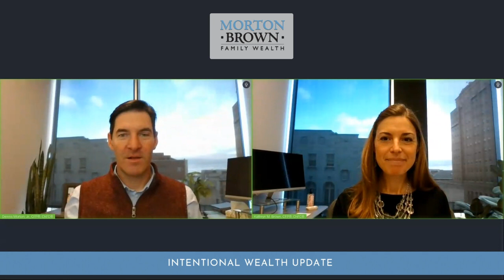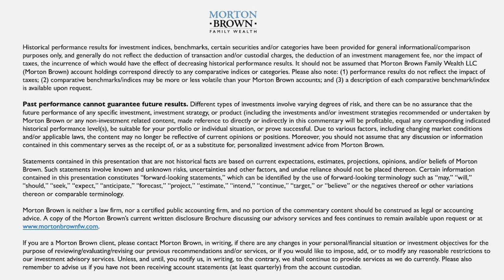Defining Focus for 2023 - Intentional Wealth Update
At the beginning of each year, Dennis Morton and Katie Brown choose three words to define their intention and focus for the new year. In this update, they share those three words and how they are adopted by the team to make us better advisors and better investors.